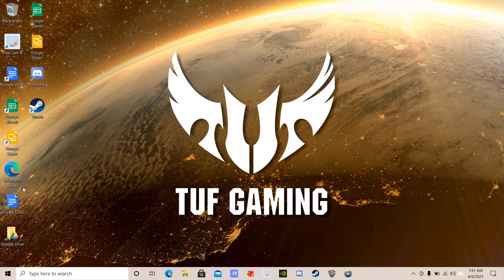Pokemon Rejuvenation #63 Evergreen Forest & Lost Camp Part 2